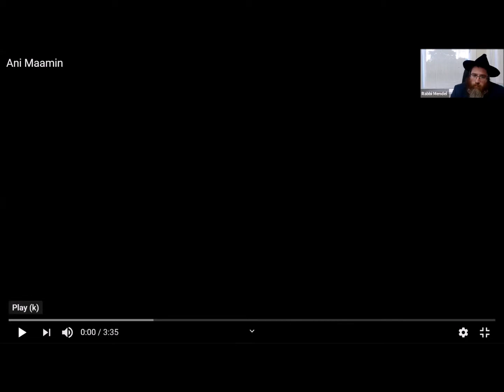Grand Siyum Horambam Manchester UK 5780 - 2020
Grand Siyum Horambam By Beis Menachem Chabad Lubavitch, Manchester UK 5780/2020
With Rabbi Yossi Chazan
Rabbi Eli Touger
Rabbi Levi Weinberg
Rabbis Simon Jacobson
The Capelle Choir